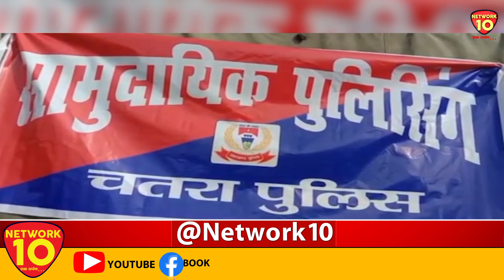BIHAR || NEWS || LIVE || BREAKING || UPDATE || NETWORK10